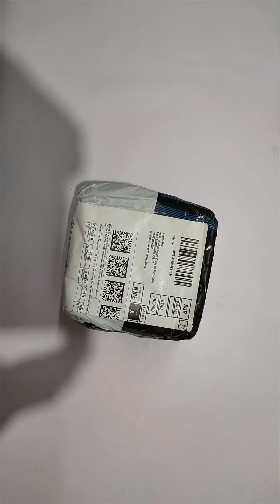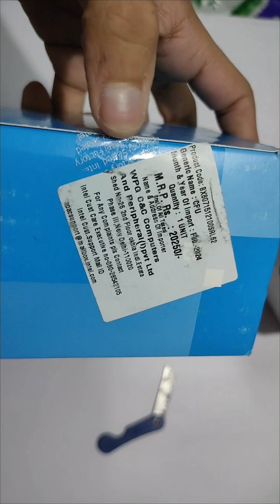Received My New Processor ( Intel Core i3 12100 ) ( 4C / 8T )